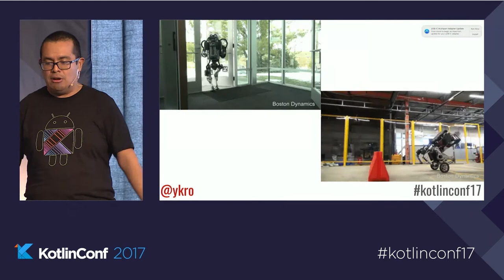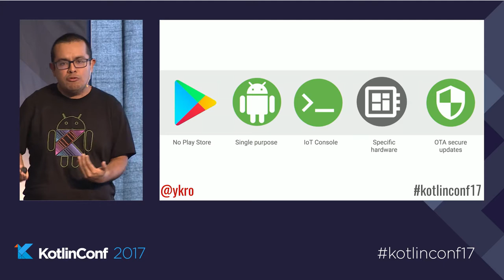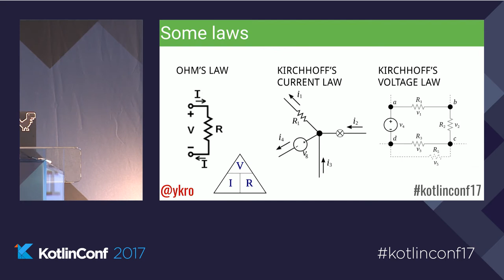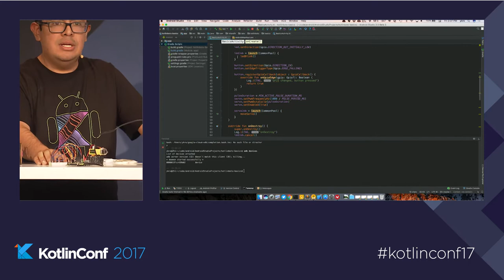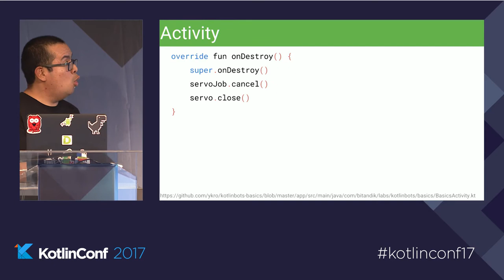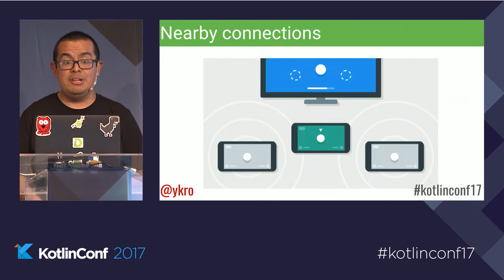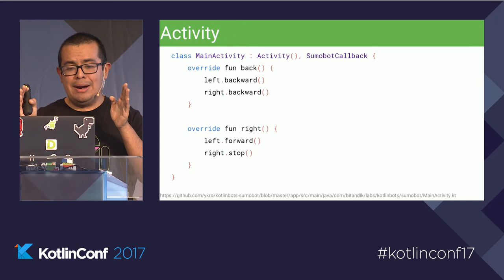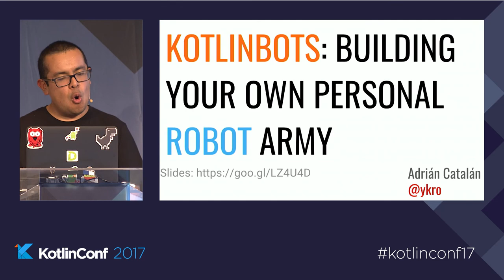KotlinConf 2017 - Kotlinbots: Building Your Own Personal Robot Army by Adrian Catalan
Android Things is the new kid on the IoT block; it brings all the power of Android development to hardware platforms & IoT devices. Any Android developer can start using the Android SDK and many of the APIs that we are familiar with to: blink a LED, build a cloud doorbell, create the next IoT product, or even our own (non-evil) robot army. In this talk, we review the new set of APIs that Android Things bring to developers, what supports what, how to start and how to approach the platform as a hobbyist, without necessarily having an electronics background. And how to build some Android-powered robots.

Adrián Catalan has been involved in the software industry for 13+ years, working both in web and mobile apps. GDG Guatemala, GuatemalaJS and Nodebots former co-organizer. Currently he leads the Innovation Lab at Galileo University and is a Google Developer Expert(GDE) for Android, IoT, and Firebase.